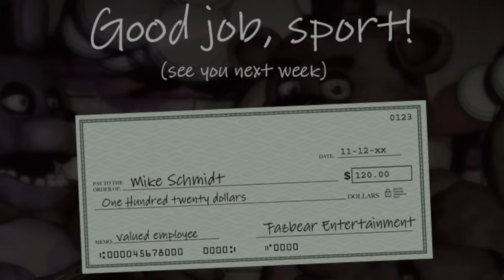Five Nights At Freddy's | La notte 5 è un INCUBO! | #4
Ciao ragazzi, benvenuti in questo nuovo video. Oggi siamo su Five Nights At Freddy's.

🙋🏻‍♂️ Informazioni su di me:
Ciao, io sono Mineforce e sono un amante di videogiochi, soprattutto di giochi horror.
Il mio scopo è quello di divertirmi, ma soprattutto farlo insieme a voi.
I videogiochi sono sempre stati una passione, per cui condividerla con voi mi rende davvero felice!
Spero di strapparvi un sorriso e di contribuire a rendere la vostra giornata migliore.
Non dimenticate di iscrivervi e lasciare tanti likes per mostrarmi il vostro supporto!